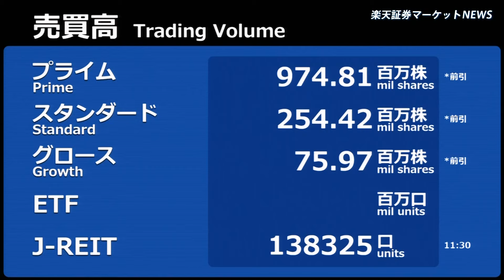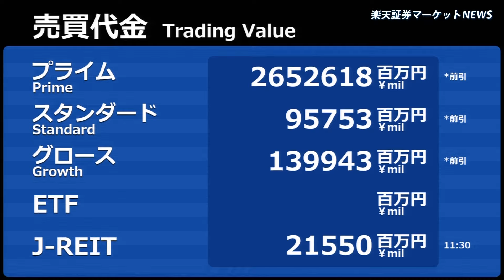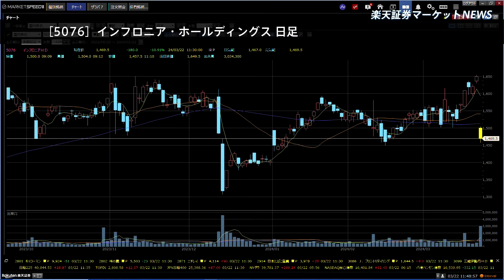楽天証券マーケットＮＥＷＳ 3月22日【前引け】